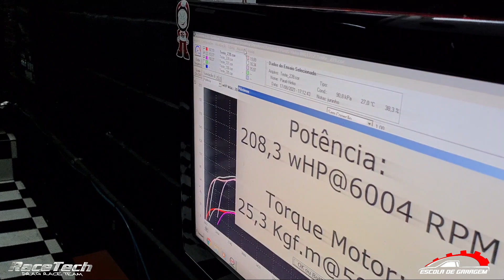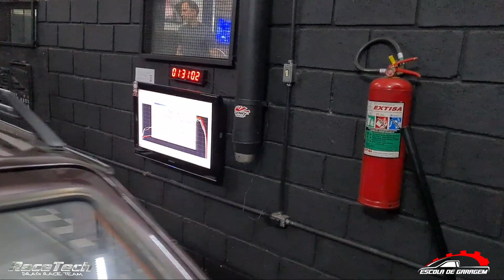SONHO REALIZADO PARATI TURBO - RACETECH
originais. Estamos localizados em Santo André -SP na Rua Joaquim Távora 184, Vila Assunção.